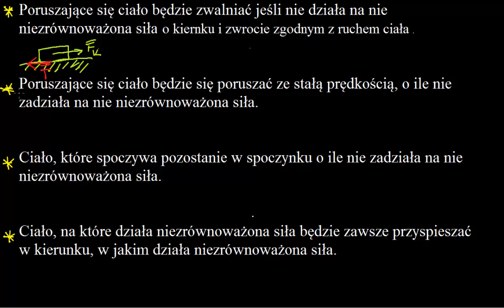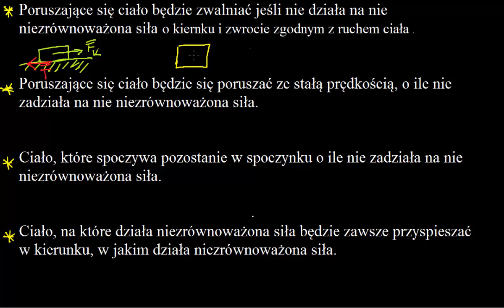Niezrównoważone siły i ruch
Teoretycznej PAN. Opowiada Katarzyna Kowalczyk-Murynka z Centrum Fizyki Teoretycznej PAN. Materiał powstał dzięki wsparciu Google Poland.